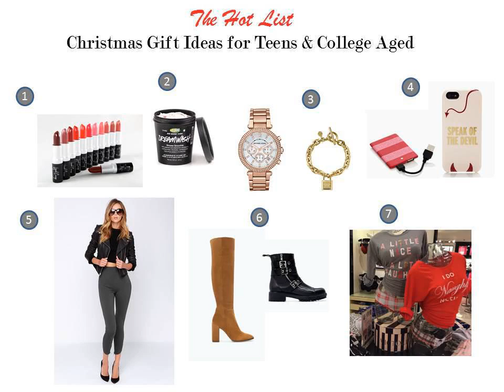hot christmas ideas for teenagers